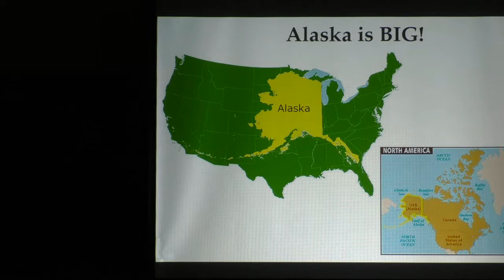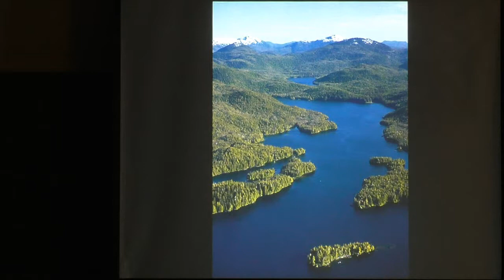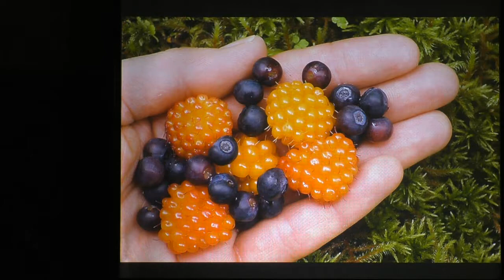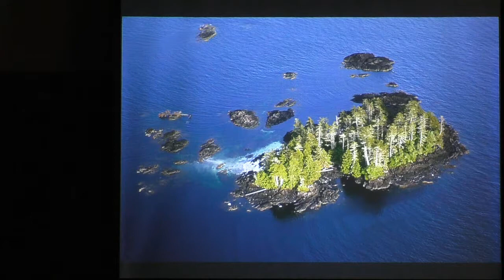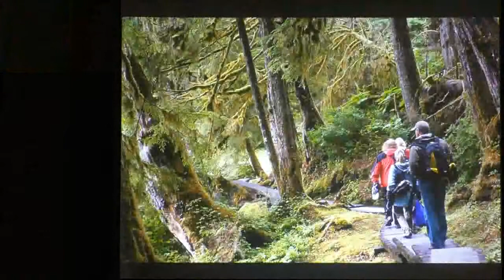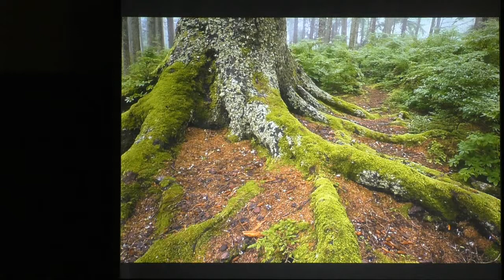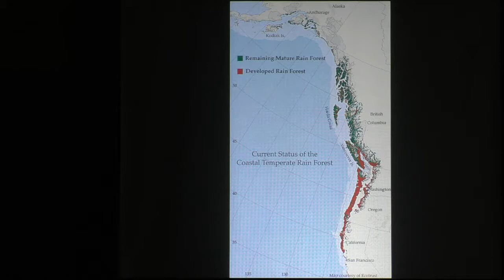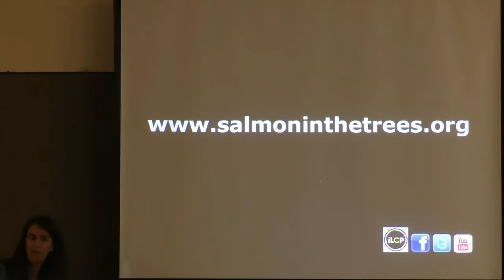20141102 YAAS Salmon in Trees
A Yachats Academy of Arts and Sciences presentation, 11/2/14 at the Yachats Commons. Amy Gulick - Salmon in the trees.